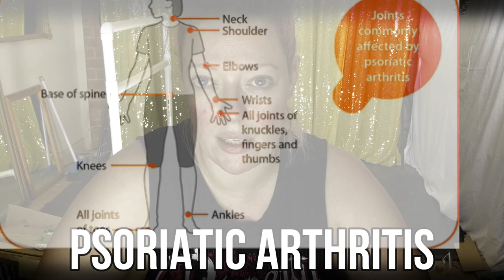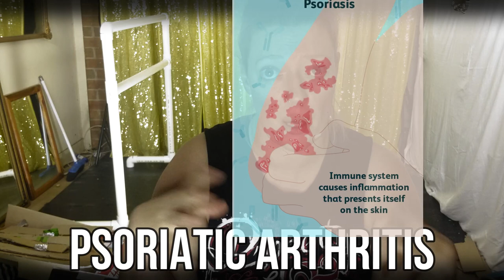ReLearning to Dance Ep1: My Story (chronic pain, disease, mental health issues - THIS IS FULL ON!)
Hi Everyone,
I'm genuinely feeling nauseous as this video is uploading! I have wanted to tell my story for ages now but have never felt brave enough to do it. I still don't feel brave enough to be honest, but I'm doing it anyway! I know I shouldn't be embarassed or ashamed by what I reveal in this video, but that's how I feel. I'm not AT ALL comfortable with being vulnerable! Just the word makes me sick! But I need to be honest with all of you and with myself! I run a dance channel and I hardly ever dance! I teach dance and I hardly ever dance! I love to dance, but I HARDLY EVER DANCE!
So here is "My Story" of why I don't dance and why I want to RE-Learn to Dance.
I hope you like it or are inspired by it or at the very least don't find this boring!
Gaaahhhh I don't know what to write anymore because I'm incredibly uncomfortable right now.
So...
Yeah...
Ok, bye!
xoxo
Claire

*** Content Warning ***
Although I don't go into much detail on these topics viewers should be aware that the following sensitive topics are mentioned in this video; mental health, self harm & eating disorders

MUSIC CREDITS
Dance Geek Theme = The Mind Sweepers – Rancid Life (Laid Back)
Series Intro song = The Sky's the Limit

FAQ’S
How old am I? – 39. Born June 1981
What country am I from? – Australia. I live just outside Melbourne
Favourite Dance Style? - Please don't make me choose! Anything with acting and theatricality, so Musical Theatre, Broadway Jazz, Contemporary, Character Ballet
What camera do I use? – Google Pixel 3 and Nikon D5200
What editing software do I use? – Filmora9 and Canva for Thumbnails